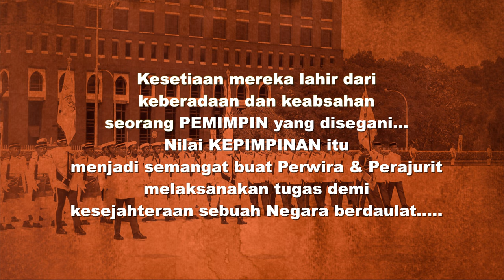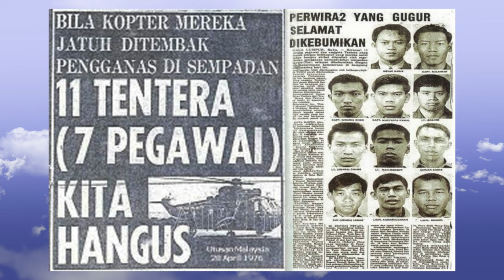VIDEO KHAS ATM: HONOURING YOUR LEGACY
KUALA LUMPUR, 3 Disember 2021 - Panglima Angkatan Tentera, Jeneral Tan Sri Dato' Sri Hj. Affendi Bin Buang TUDM dan isteri, Yang Amat Mulia Tengku Puteri Seri Teja Puan Sri Hajjah Tengku Muhaini Binti Al-Marhum Sultan Haji Ahmad Shah hari ini telah meraikan mantan Panglima-Panglima Angkatan Tentera dan Panglima-Panglima Perkhidmatan terdahulu sempena Hari Angkatan Tentera Malaysia Ke-88 di Dewan Perkasa, Wisma Perwira ATM.

Majlis tahunan yang bertujuan mengenang jasa dan pengorbanan mereka sepanjang berkhidmat dalam ATM itu telah dihadiri seramai 23 para mantan Panglima Angkatan Tentera dan Panglima Perkhidmatan setelah majlis yg sama tidak dapat dilaksanakan pada tahun lepas atas penguatkuasaan Perintah Kawalan Pergerakan (PKP) bagi mengekang penularan wabak COVID-19.

Siri majlis kali ini telah dilaksanakan dengan pematuhan Standard Operating Procedure (SOP) dalam memenuhi ketetapan bagi majlis-majlis rasmi ketika negara masih tertakluk kepada fasa Pelan Pemulihan Negara (PPN) bagi mengekang penularan wabak COVID-19.

Turut hadir dalam majlis ini ialah Panglima Tentera Darat, Jeneral Tan Sri Datuk Zamrose bin Mohd Zain, Panglima Tentera Laut, Laksamana Tan Sri Mohd Reza bin Mohd Sany dan Panglima Tentera Udara, Jeneral Tan Sri Ackbal bin Hj Abdul Samad TUDM dan para Pegawai Kanan ATM.